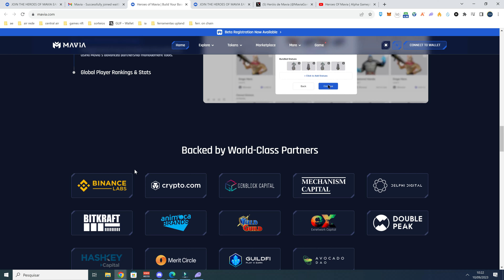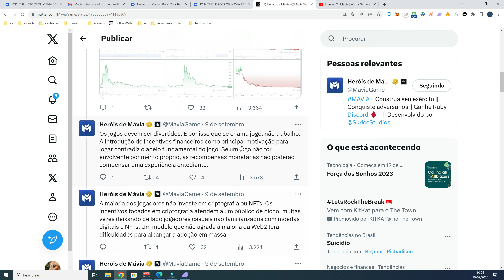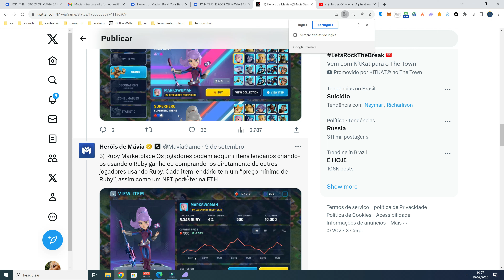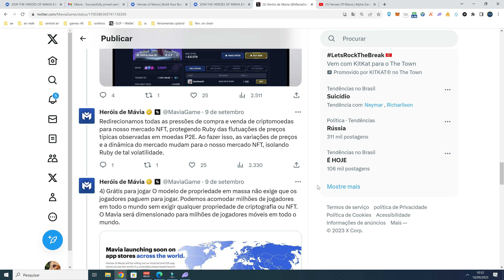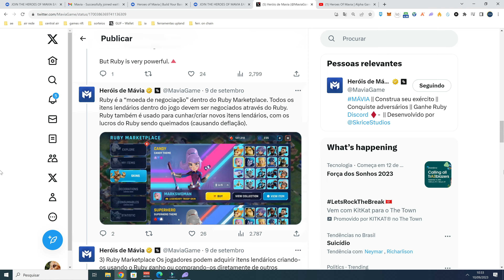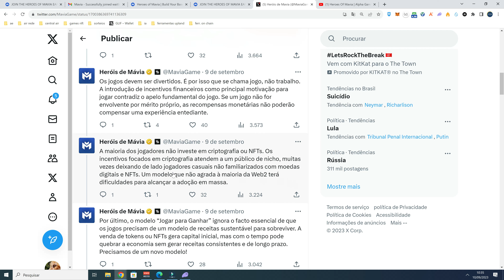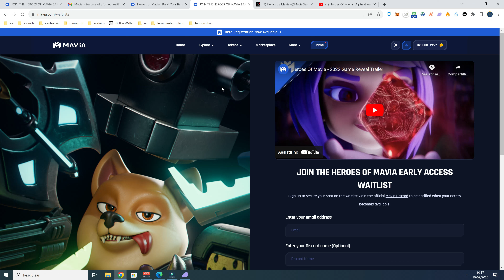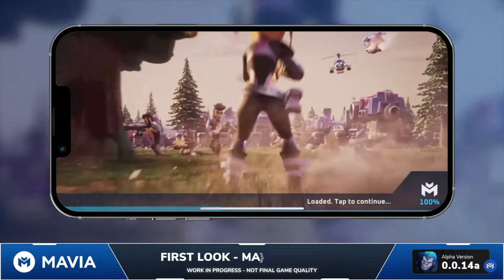PROPRIEDADE EM MASSA: NOVO JOGO "HEROES OF MAVIA" COM ECONOMIA DIFERENCIADA! / WHITELIST!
Novo jogo com proposta diferenciada pra economia: propriedade em massa! Entenda esse lançamento que conta com parceiros como Binance Labs, Crypto.com e Animoca Brands!

Contatos e grupos:
📞 Telegram user: @antares123

ISENÇÃO DE RESPONSABILIDADE: Este canal não faz aconselhamento financeiro. Os conteúdos do canal têm fins informativos sobre os mercados, seus comportamentos e oportunidades arriscadas de investimentos. O criador dos conteúdos tem suas opiniões particulares sobre o mercado e sobre as aplicações que são possíveis realizar. Todas as negociações nos mercados financeiros - sobretudo no mercado de criptomoedas - são negociações de alto risco, podendo levar a perdas parciais ou totais dos investimentos e aplicações. Este canal não se responsabiliza por suas decisões quanto a aplicar seu capital.